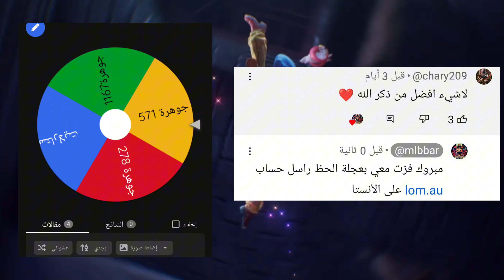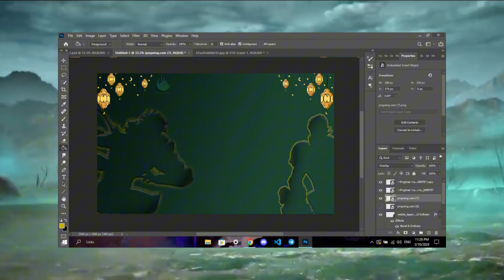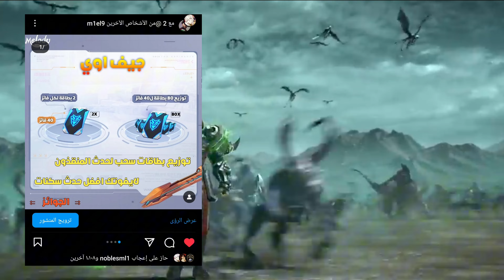مظاهر جديدة ومجانية لكل لاعبين موبايل ليجند | احداث سكنات مجانية بمناسبة شهر رمضان | MLBB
موبايل ليجند,
موبايل ليجند